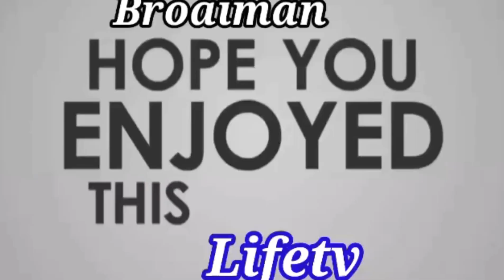RONDA RONDA WE USED TO BE IN PEOPLE'S PLACE..ROADTRIP AS A NEW DRIVER IN A NEW PLACE